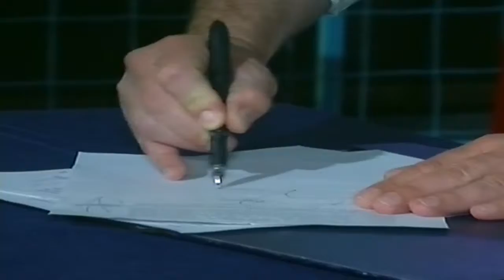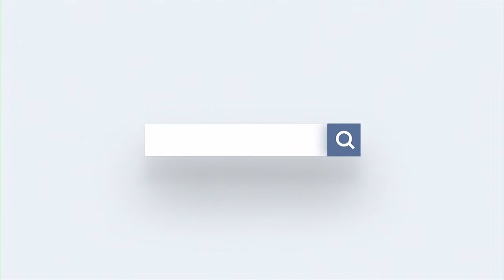Síntesis Gubernamental de Noticias - 8 de marzo